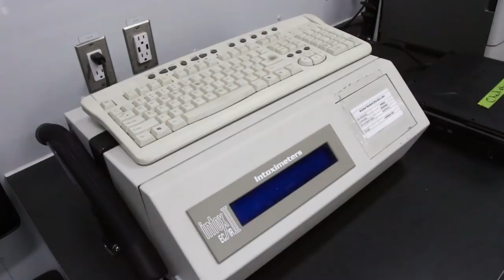Calgary Police Checkstop bus educates HS kids on first day of legalisation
Const. Dan Kurz and the Checkstop vehicle visit Robert Thirsk High School ahead of kicking off the Ask Me Why I Don’t Drive High campaign at the school. In partnership with Calgary police officers will be at two Calgary high schools today to engage students in meaningful dialogue about the consequences of driving high, drug refusal strategies and alternate safe ways to get home.